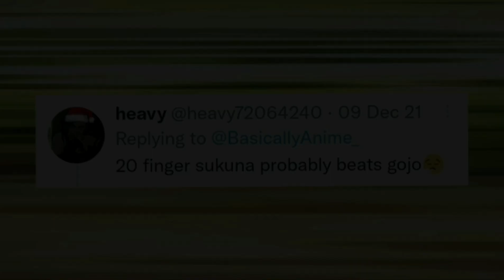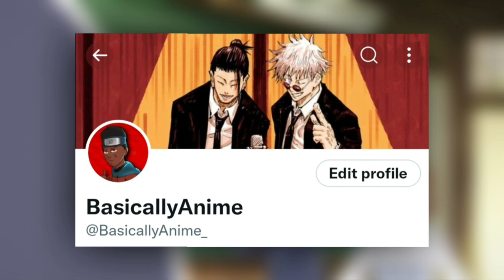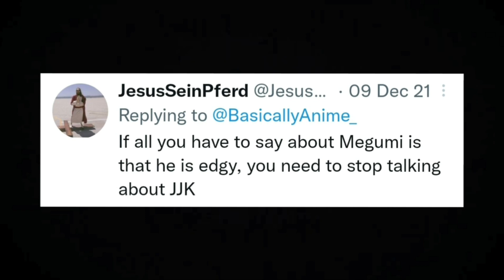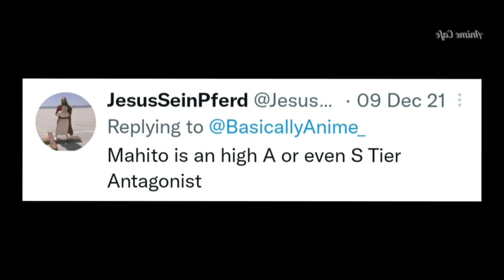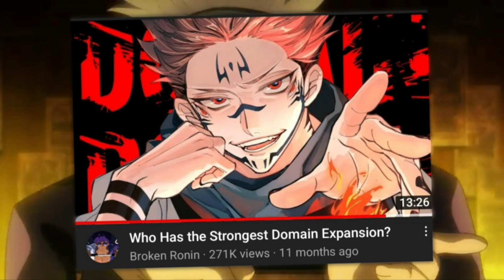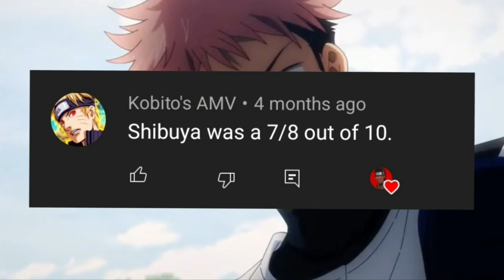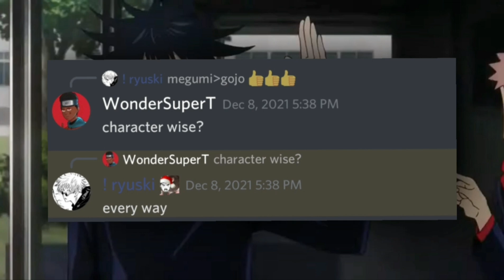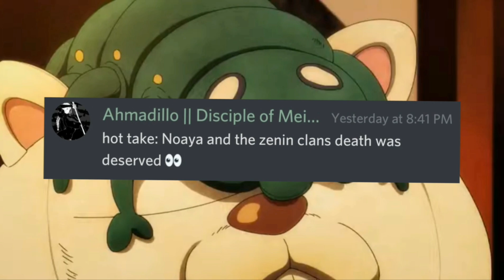20 Finger Sukuna BEATS Gojo?! | REACTING To Your Jujutsu Kaisen Anime Hot Takes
Today marks the end of my One Year Timeskip/Training Arc
So a few months ago I asked my subscribers, the jujutsu kaisen discord server and also my twitter, @BasicallyAnime for their best Jujutsu Kaisen takes and some of the responses I got were certainly. interesting. So in today’s video I’ll be reacting and going in depth a little in these hot takes and practically determining if they valid.